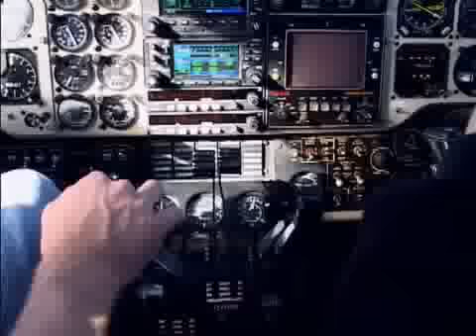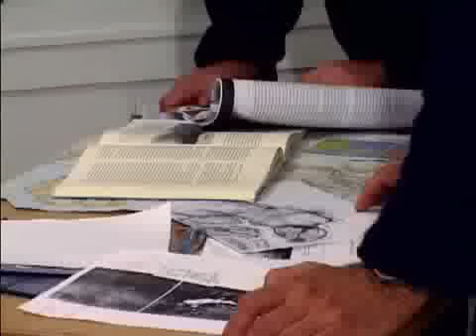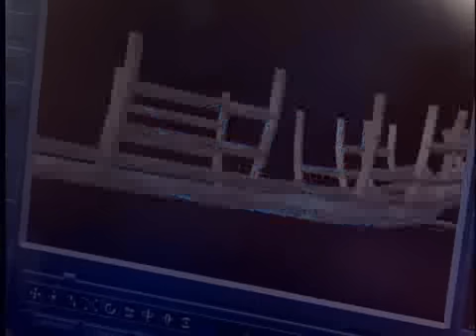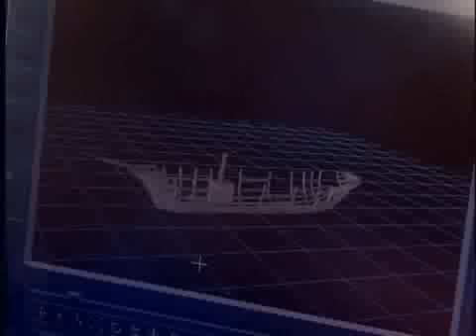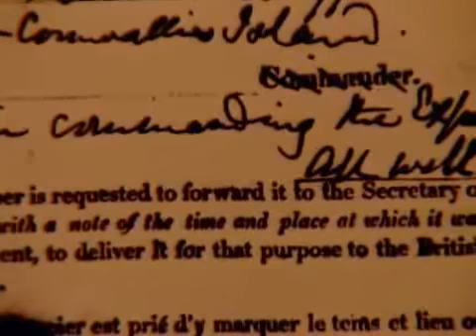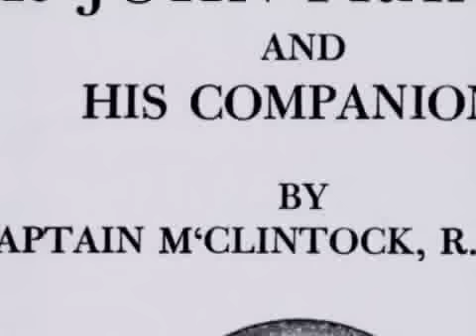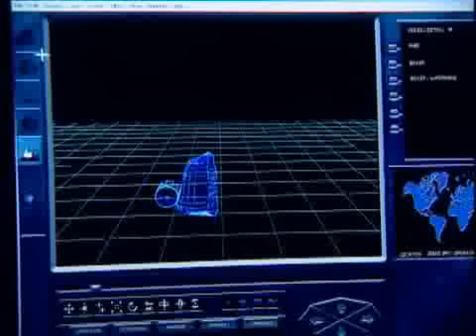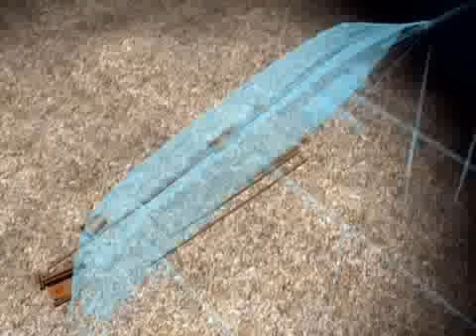The Wreck of the Fox: The Arctic Legacy of Franklin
Plunge into the icy waters off the coast of Greenland to explore the wreck of a legendary ship in Arctic exploration. Join the Sea Hunters as they dive the remains of the Fox and explore the ship that finally discovered the fate of the infamous Sir John Franklin and his doomed search for the Northwest Passage.